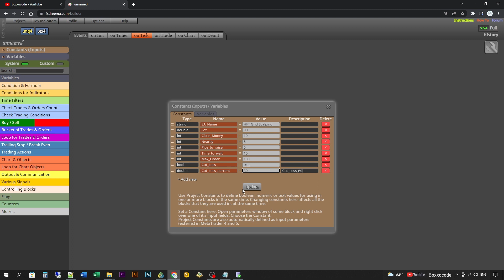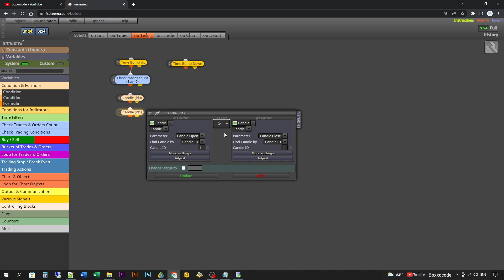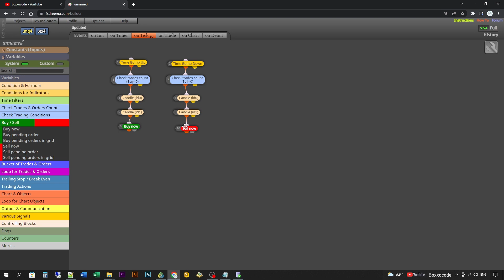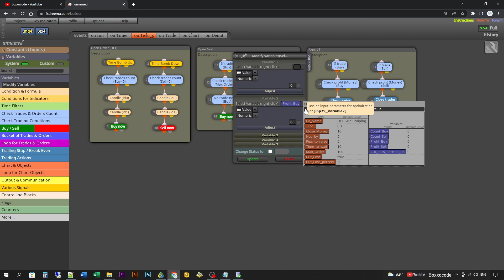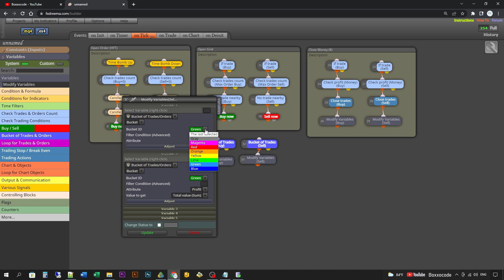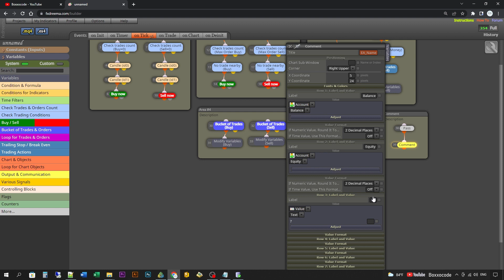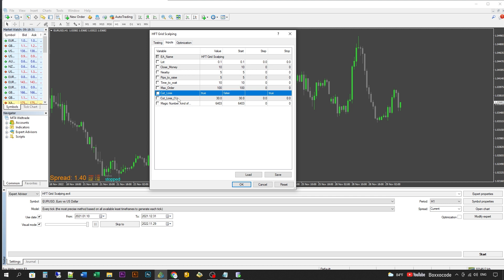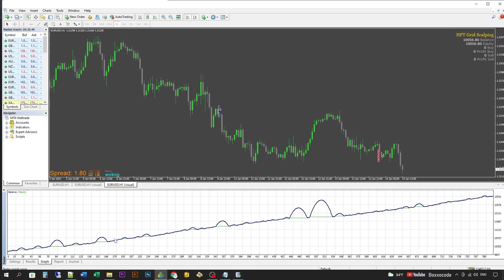📈Build a forex EA Robot - Best High Frequency Trading (HFT) + Multi Layer Grid System by fxDreema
Expert Advisor Builder by fxDreema - High Frequency Trading (HFT) + Multi Layer Grid Grid Scalping System to get forex EA Robot Trade. (ep156)

Crypto
Bitcoin
Forex trading
Swing trading strategy
Stock Market
Finance
investing